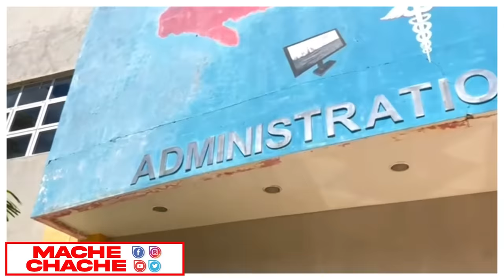Sa Esperance Tap Chache nan Dada Muscadin an Li jwenn li..Men Pòtoprens Leve Deyèl